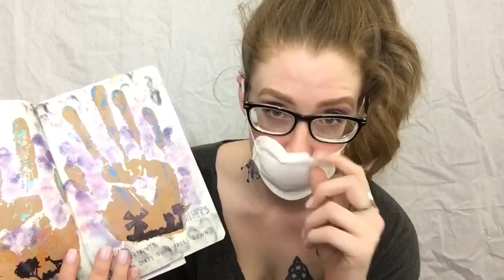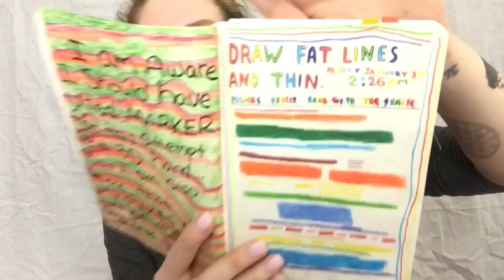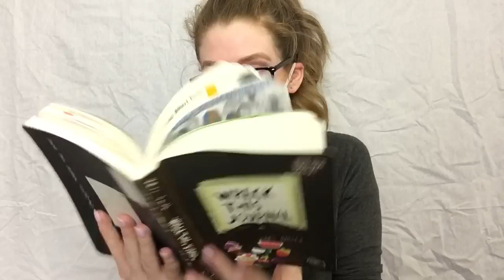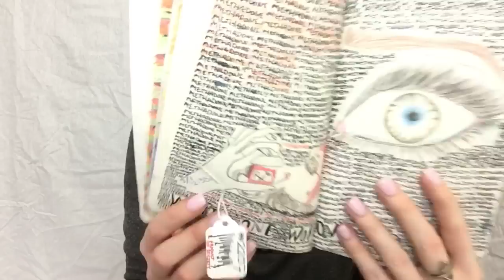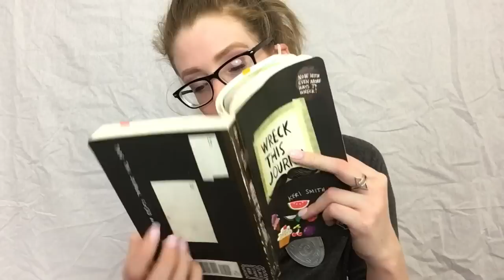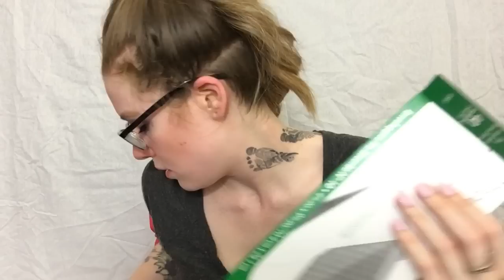ASMR LYING ARTIST GOES TO JAIL | Part 1 | Naive Corrections Officer Does Your Intake 👮🏽‍♀️🚔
If you're just returning, I'm grateful for another chance to potentially relax you. If you're new, welcome to our family. This is a "SAFE PLACE", so please be nothing but yourself. You are always welcome with open arms as a place to relax, laugh, and love. We don't deal with hate or disrespect here. There a difference between bullying, and having an opinion. So again, welcome. We're here for you.

So... finally, here is PART 1 Of a Lying Artist Goes To Jail! This part is ... You are the Lying Artist. Her real name... well it ISNT Karuna... the corrections officer first takes off your cuffs, establishes trust.. she'll be VERY real with you!

I don't even know how to explain this.. I was unsure whether or not to have a script for this.. but as usual, IMPROV! Remember that this IS improv haha. So if it seems fake, it's probably fake. These Roleplay aren't realistic. More for fun and relaxation. And that's what I hope to have done for you guys in part one.

Part 2 will include all the sketches from you guys!!! I still haven't gotten them all printed! So tomorrow's video won't be part two. Part two should be out Monday of this upcoming week. So sit back, relax, and get FRISKED!! I love you, and again, you. have. ALL. of. ME!

My ADULT ASMR is BACK ONLY on Patron. I chose to keep this a side project as I do have many younger viewers. I didn't plan on starting until Mid August but I started it now, the very end of July. Please consider pledging for more ADULT ASMR ...

YouTube is cutting ad revenue, as many of you know this is what I do for a living. I will NEVER ask you to donate, although I do post my PayPal for those who would like to contribute,

(consider pledging for more "adult" ASMR)

WISHLIST LINK (For Children, Channel & Self):

Facebook: "Karuna Daniel" (FOLLOW ONLY PLEASE)